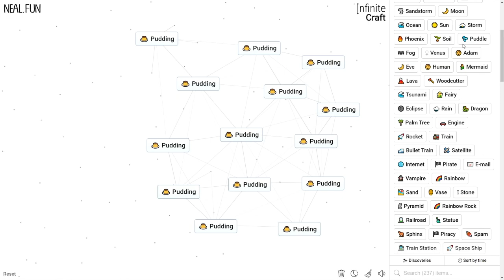How to Make Pudding in Infinite Craft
How to Craft Pudding in Infinite Craft